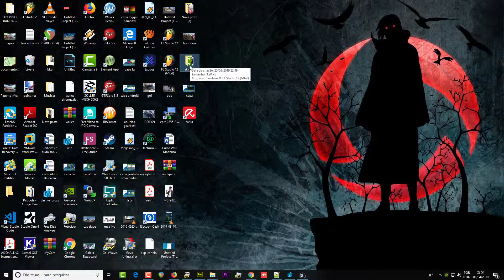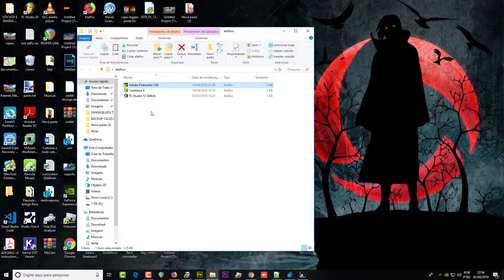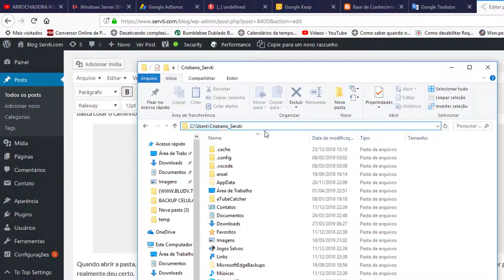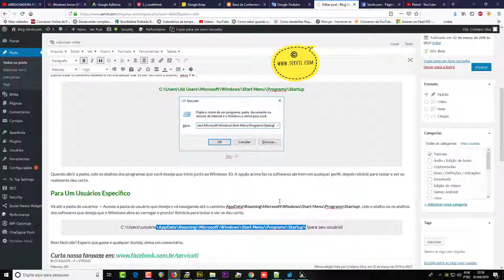Como Iniciar Programas Automaticamente ao Iniciar o Windows 10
Aprenda como inicializar programa ao iniciar o Windows 10. O tutorial também server para o Windows 7 e 8.
Todos os usuários: C:\Users\All Users\Microsoft\Windows\Start Menu\Programs\Startup